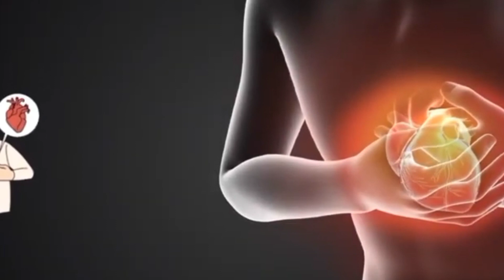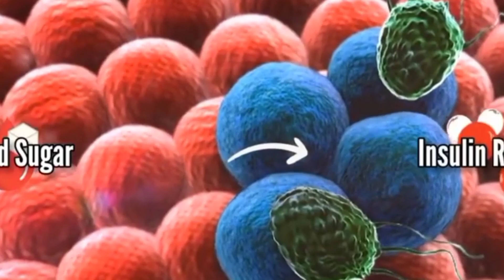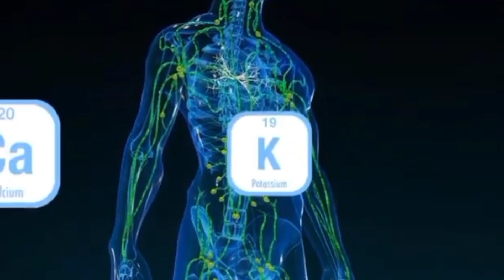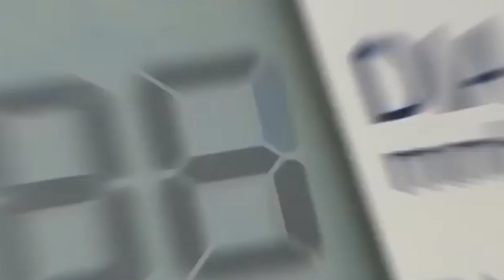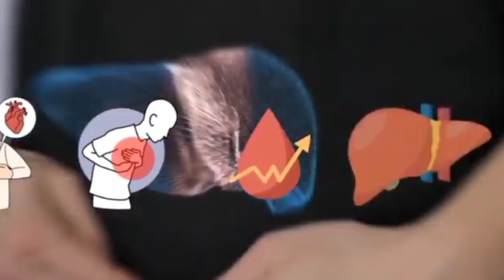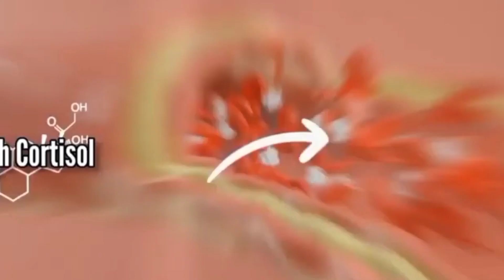Nukoresha iyi salad 4 mu cyumweru uba ubonye umuti mwiza cyane.